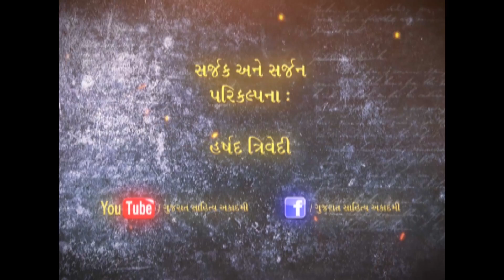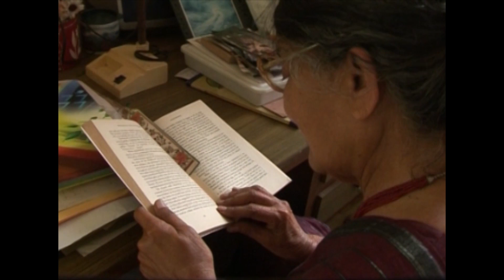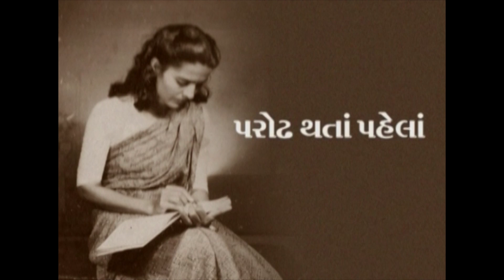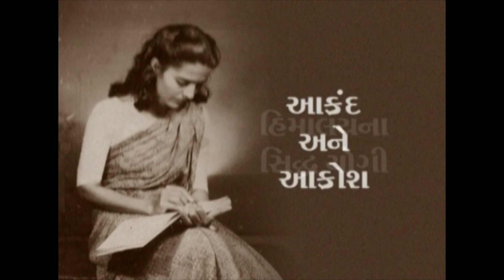KUNDANIKA KAPADIA GUJARATI SAHITYA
Kundanika Kapadia (1927) is a famous novelist, story writer and essayist in Gujarati literature.